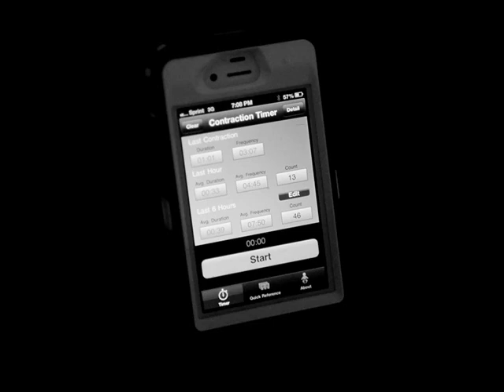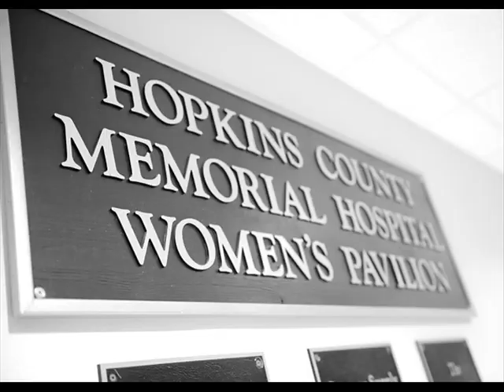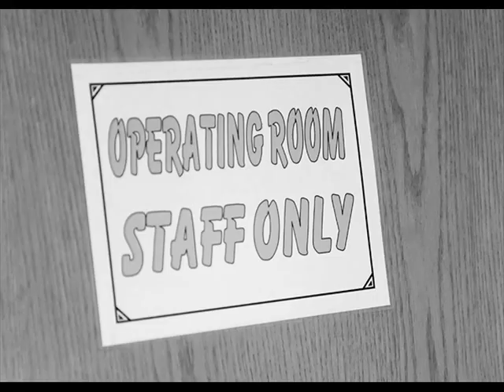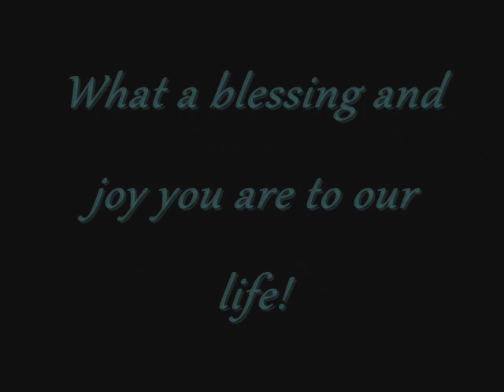Mason's Birth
Home birth, but unexpectedly turned to hospital birth.